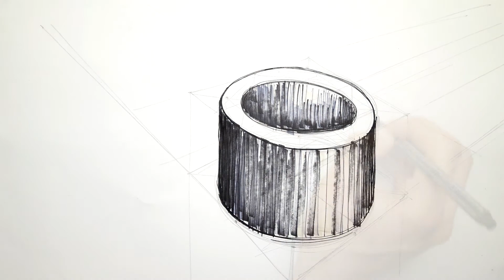How to Draw a Cylinder | Daily Architecture Sketches #35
How to Draw a Cylinder.  Daily Architecture Sketches Episode 35.